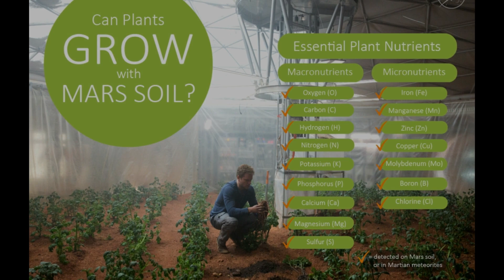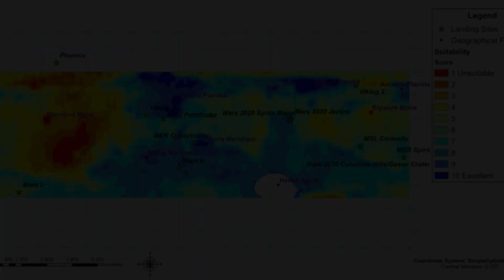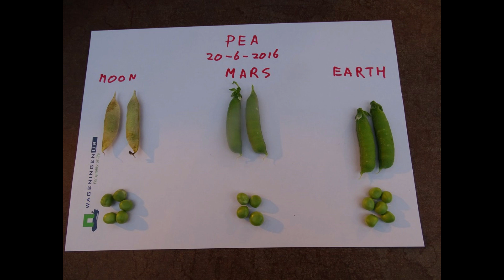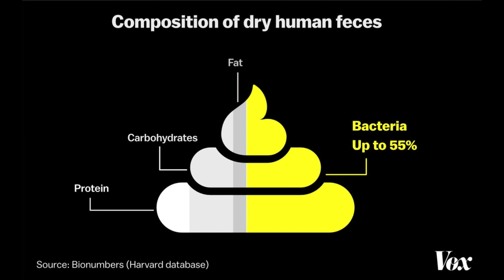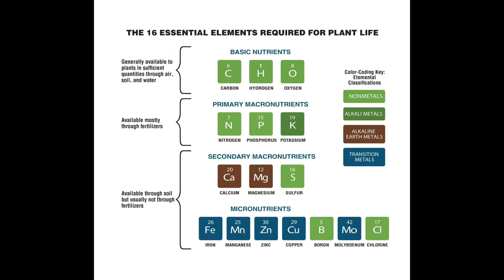செவ்வாயில் மரம் வளர்க்க முடியுமா? | Martian Soil in Tamil | Space News Tamil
செவ்வாயில் மரம் வளர்க்க முடியுமா? செவ்வாய் கிரக மணலின் தன்மைகள் | Here is the small tamil video about martian soil and Plants that grew on Mars Imitation soil, follow the ref. web sites below

1.Dream Life
2.Computer Bounce

Filmora Wondershare Music File
Name of the Child - No Contract